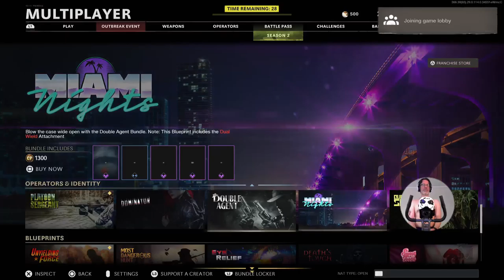Juggalorazzam PS5 Sunday Funday